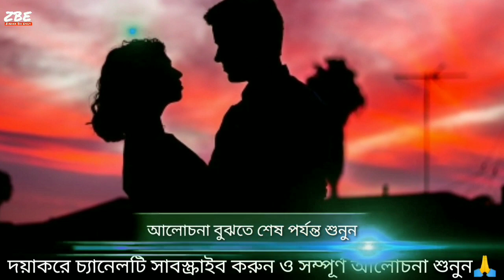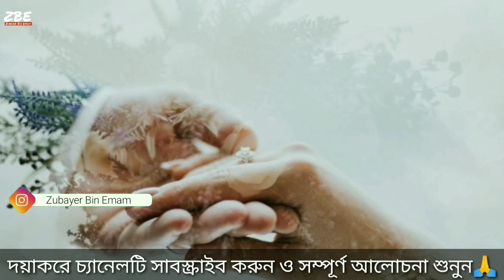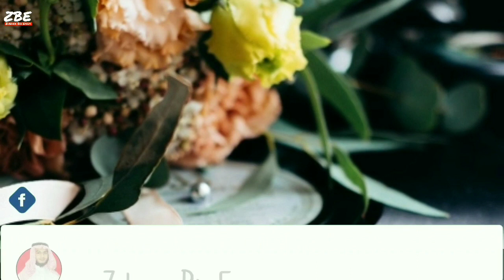স্বপ্নে নিজের বাবার সাথে সহবাস করতে দেখলে কি হয় | shopne nijer babar shathe shohobahs korte dekhle